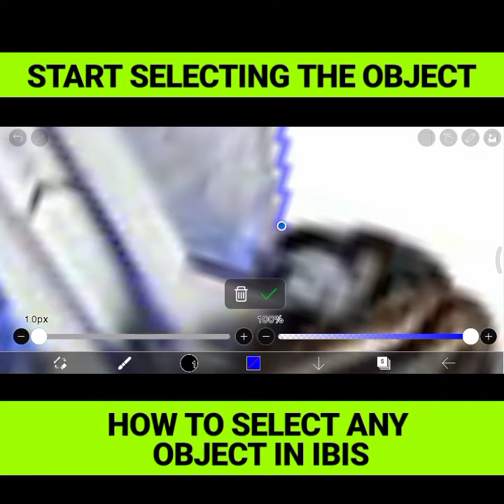POLYGON SELECTION TOOL IN IBIS || IBIS BASIC || IBIS SHORT TUT